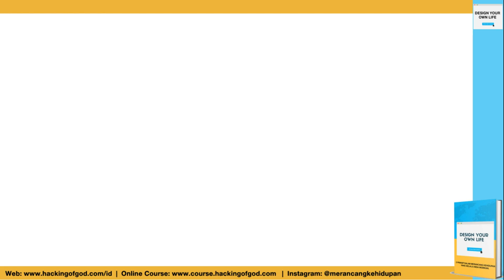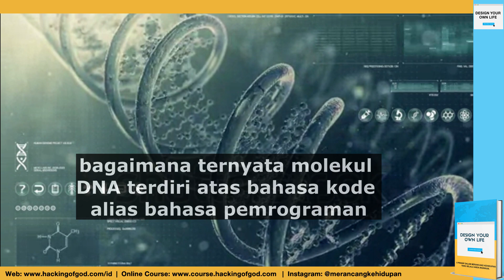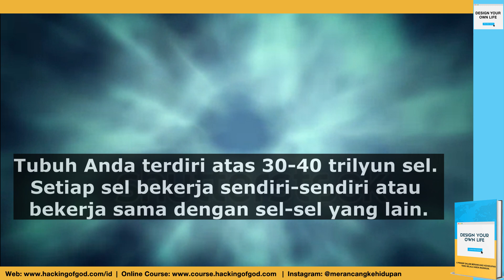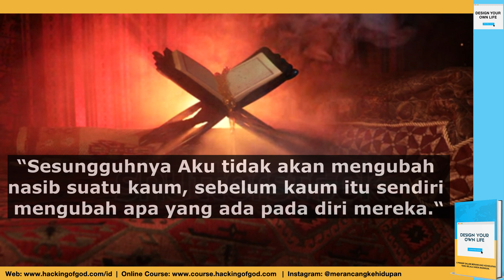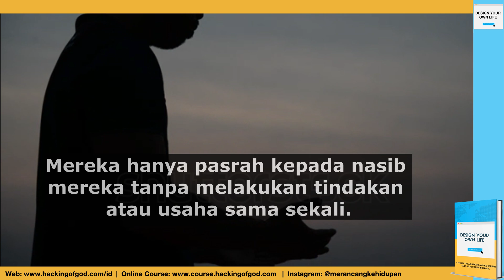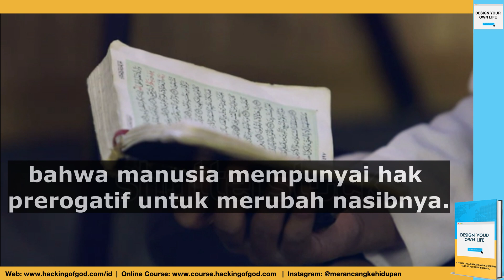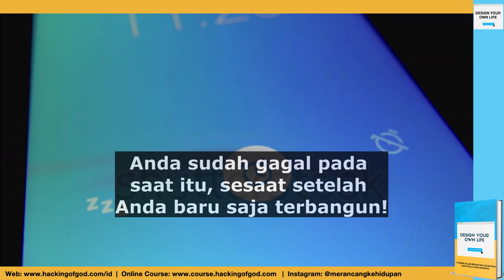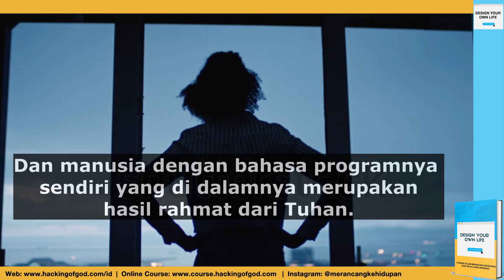Videobook #9: Apakah Tuhan Adalah Sang Maha Programmer? Bagaimana Membedakan Antara Takdir dan Nasib